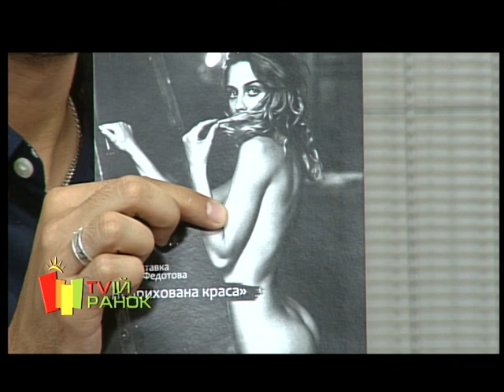гість - Віктор Федотов, фотограф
Віктор займається фотозйомкою вже понад 10 років.
«Що б я не знімав - це завжди портрет. Очі, погляд є найважливішими для мене. Хотілося б, щоб у моїх роботах глядач передусім бачив людину, а не лише оголене тіло. Погляд має зачепити!